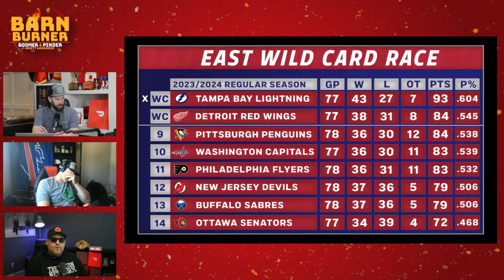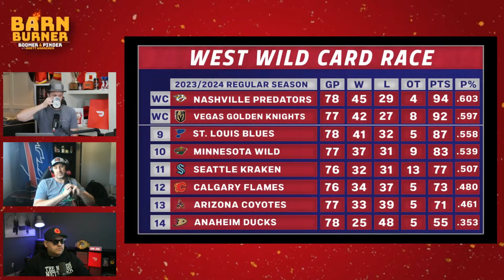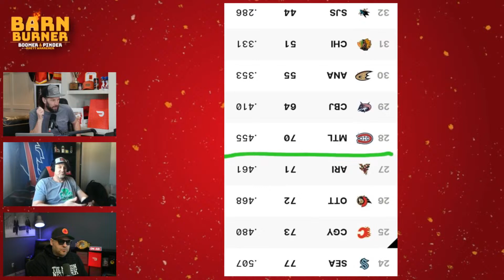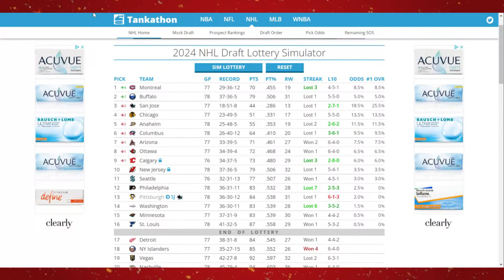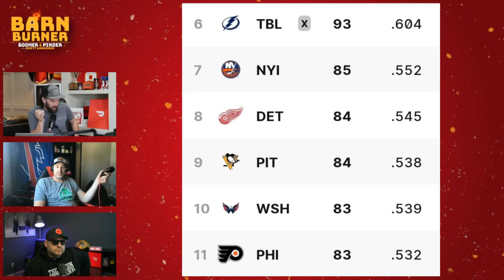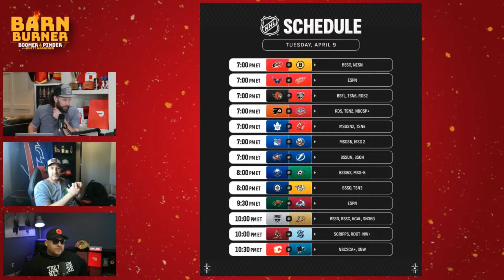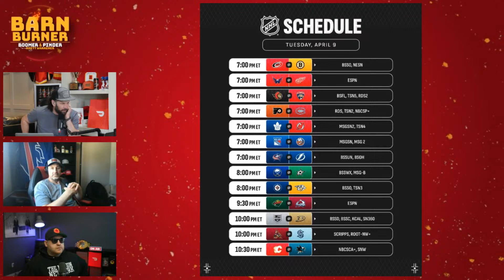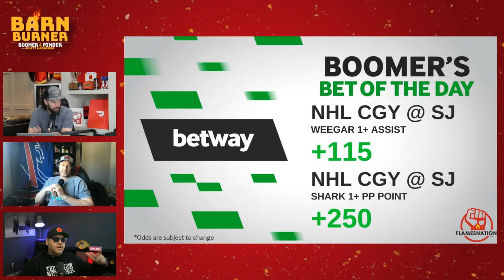Boomer Returns From WrestleMania + Tim Naki Joins The Show | FN Barn Burner - April 9th, 2024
- Solar Eclipse (3:30)
- Boomer's Philly Sandwich (5:30)
- Philly Market (11:00)
- Flames vs Sharks Preview (12:30)
- Flames Power Play (17:00)
- Penguins (22:00)
- Tim Joins The Show (34:00)
- Pinder Report (01:08:00)
- Betway (01:34:00)

🔥 After Burner
 ➡️  • FlamesNation Afterburner